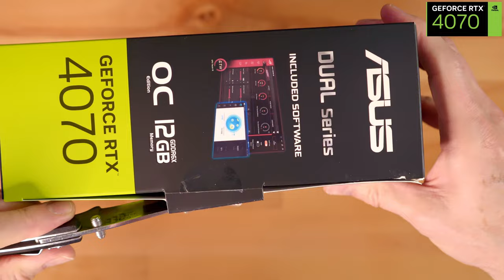HOW TO INSTALL ANY RTX 4070! - QUICK & EASY!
The Quickest and Easiest Video on "How to install the RTX 4070 OC Edition!" This is my favorite GPU period! 😉

Best GPU Deals!
ASUS Dual GeForce® RTX 4070 12GB GDDR6X
ASUS ROG Strix GeForce RTX® 4080 OC Edition
ZOTAC Gaming GeForce RTX 4090 AMP Extreme AIRO 24GB GDDR6X
PNY GeForce RTX™ 3080 Ti 12GB XLR8

Our Favorite Computer Components: ( Best Deals!!! )
GIGABYTE Z790 AORUS Elite AX (LGA 1700/ Intel Z790/ ATX/ DDR5/
Intel® Core™ i9-14900KF New Gaming Desktop Processor 24 cores
CORSAIR VENGEANCE RGB DDR5 RAM 32GB (2x16GB) 6000MHz
Western Digital WD_BLACK 2TB SN770 NVMe Internal Gaming SSD
ASUS Dual GeForce® RTX 4070 OC Edition 12GB GDDR6X
Redragon PSU007 80+ Gold 850 Watt ATX Fully Modular Power Supply
Cooler Master 240L Core 240mm Close-Loop AIO Liquid Cooler, ARGB
USETEX PC CASE ATX 6 PWM ARGB Fans Pre-Installed
EZDIY-FAB PSU Cable Extension Sleeved Custom

FLASH SALE!!!
ASUS ROG Rapture WiFi 6 Gaming Router (GT-AX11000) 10 Gigabit
Linksys Hydra Pro 6E Tri-Band Mesh WiFi AXE6600 Router
MSI Radix AXE6600 WiFi 6E Tri-Band Gaming Router

Raspberry Pi 4 Model B 2019 Quad Core 64 Bit WiFi Bluetooth (4GB)

Best Deals On Wireless Access Points:
EnGenius Cloud Managed ECW336 Wi-Fi 6E

Klein Tools VDV501-851 Cable Tester Kit Scout Pro 3 for Ethernet Data
Klein Tools VDV501-852 Cable Tester Remote, VDV Scout Pro 3 Test Kit

My Gear:
Sony A7iii and Accessory Bundle
GoPro HERO11 Black

All Products in our Smart Home Network Tour:
TP-Link TL-SG2210MP | Jetstream 10 Port Gigabit PoE switch
NETGEAR Wireless Access Point (WAX630)
ASUS RT-AXE7800 Tri-band WiFi 6E Extendable Router

0:00:00 How to Install the RTX 4070
0:00:29 Unboxing the RTX 4070 OC Edition
0:01:20 RTX 4070 Installation
0:01:37 Testing With Fallout 4